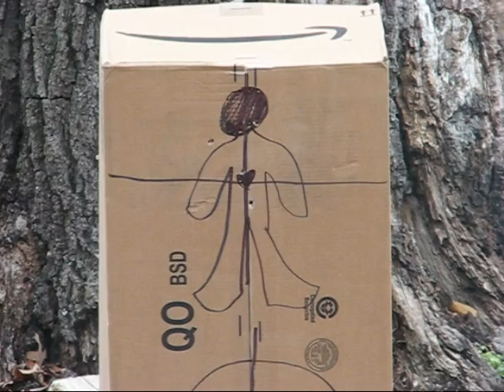Christmas fun 2010